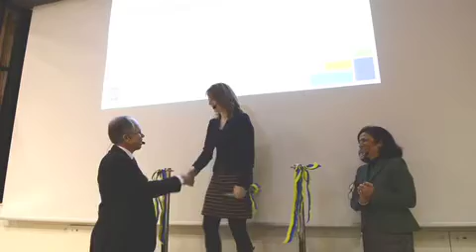Invigning av SP Process Development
Den 4 februari 2013 fick Sverige ett nytt institut: SP Process Development. Institutet, som är placerat i Södertälje, blir en brygga mellan akademi och näringsliv, men även en aktör som ska hjälpa akademiska och industriella aktörer att kommersialisera nya produkter och utveckla tillverkningsprocesser. Näringsminister Annie Lööf klippte invigningsbandet med assistans av Magnus Larsson, forskningschef på SP Process Development, och SPs koncernchef Maria Khorsand.